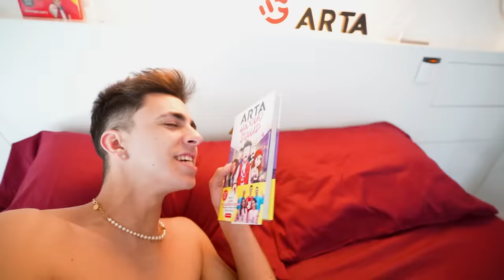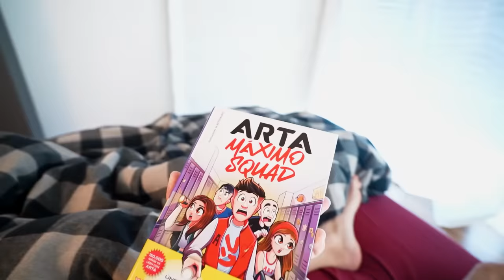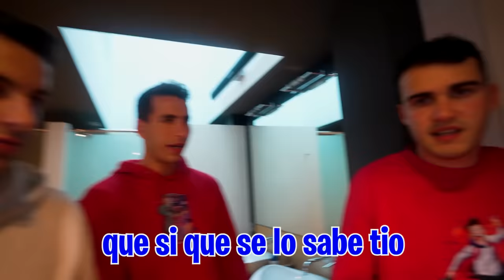ENTRO EN LA HABITACION SECRETA DE MI HIJA…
Mi hija sigue entrando a la habitación del armario con candando pero no nos quiere decir el código para entrar ni lo que hay en esa habitación así que tendremos que hacerlo por nosotros mismos.